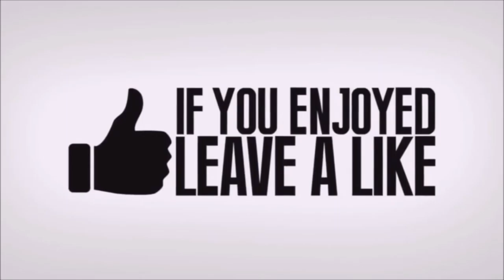Fortnite Shopping Cart - Max Height Shopping Cart Battle Royale! Golf Cart Vs Shopping Cart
Fortnite Shopping Cart Locations: Tilted Towers Shopping Carts: In the northeast of the city, there's a shopping cart next to the camper van This new Fortnite Shopping Cart glitch is totally hilarious Fortnite Battle Royale is the FREE 100-player PvP mode in Fortnite

Super Fast Download top 5 most insane fortnite shopping cart stunts video HD Youtube HD fortnite shopping carts!!! Find amazing Fortnite Shopping Cart Best Plays GIFs from 2019
Can A Fortnite Shopping Cart Loop?
Videos related to fortnite shopping cart tutorial also availble.
Fortnite Battle Royale is a free-to-play battle royale video game developed and published by Epic Games.
Ready to play Fortnite Battle Royale on your iOS device.
Fortnite shopping cart battles.
Worlds biggest shopping cart jump in fortnite.

Fortnite Shopping Cart - Max Height Shopping Cart Battle Royale!
  Golf Cart Vs Shopping Cart.